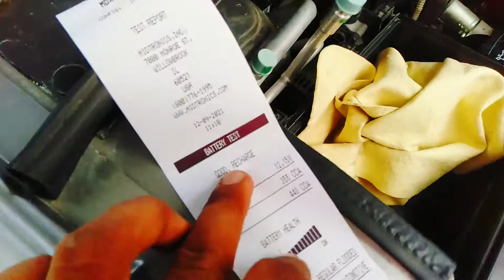WULINGKUMALATERNATE servis kunjungan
WULINGKUMALATERNATE
SALAM LIMA BERLIAN
servis kunjungan seputaran Maluku Utara
open booking after servis semoga berkah servis keliling